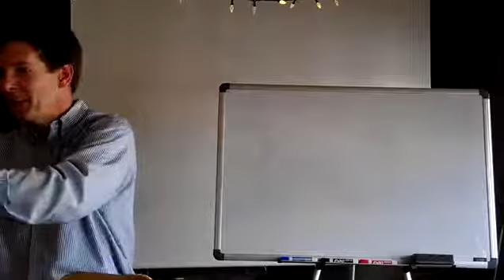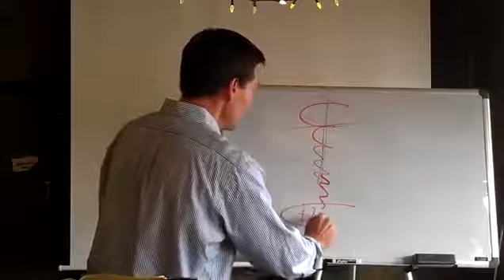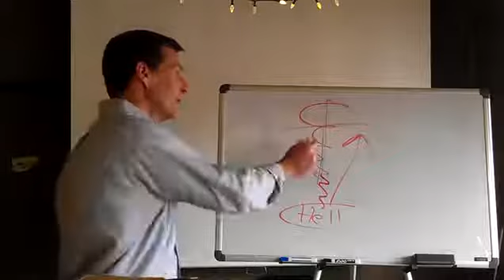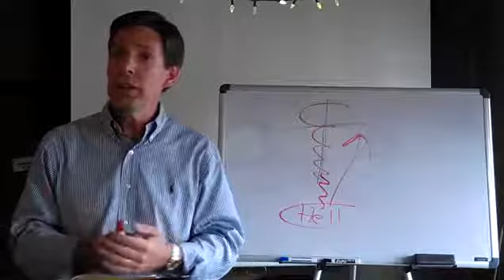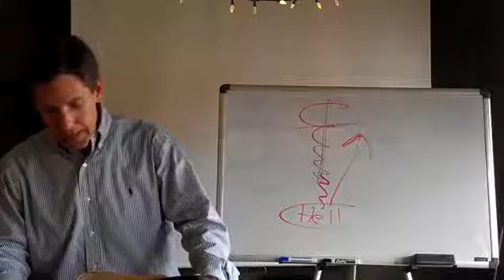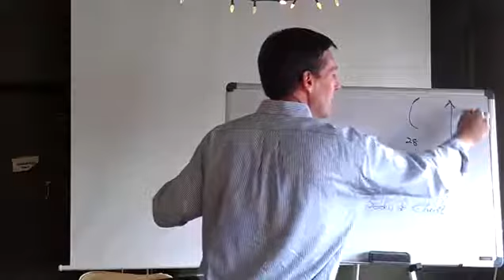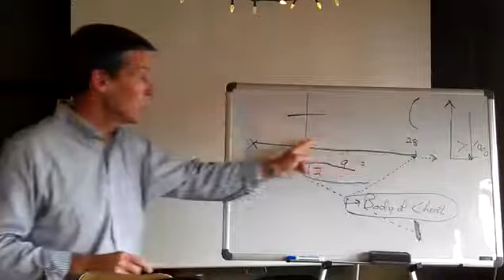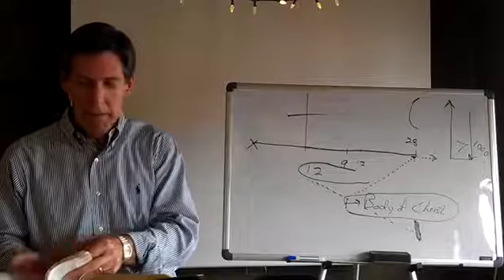Acts 12 - Steve Gotberg's Archive